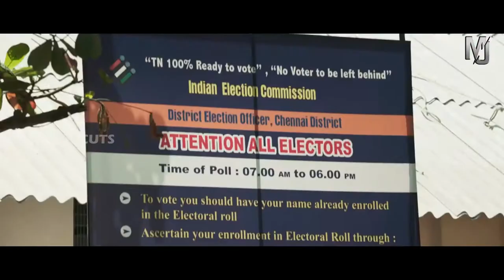MINNAL MURALI VIJAY VERSION official teaser 2020 🔥